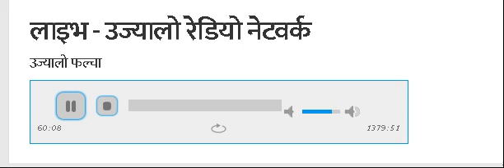कोराना भाइरस को बारेमा विशेस अन्तर्वार्ता : डा. सरोज धिताल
उज्ज्वालो रेडियो नेटवर्क मार्फत कोराना भाइरस को बारेमा विशेस अन्तर्वार्ता